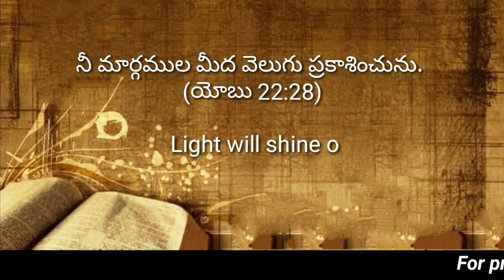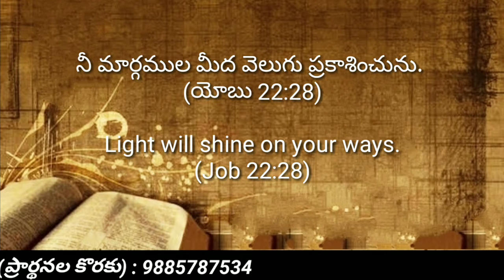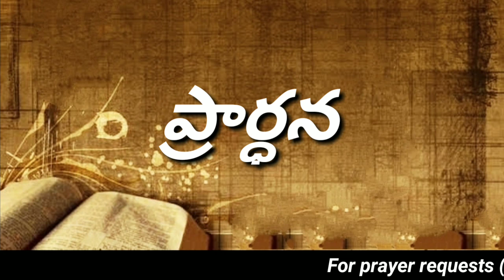Today's promise 01.10.2022 || Bible verse for me today || Showers of Blessings